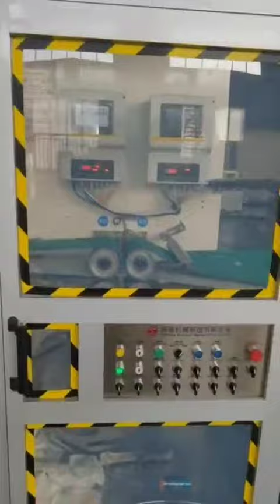Baby diaper machine